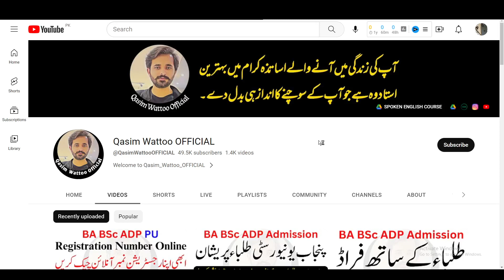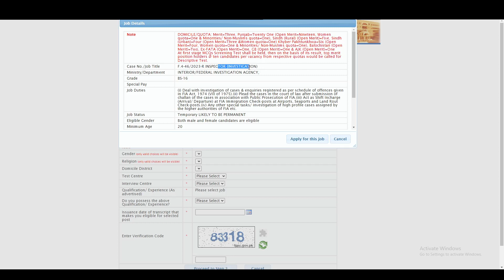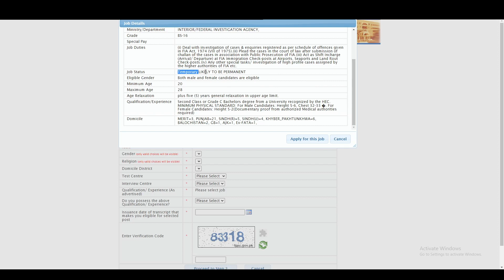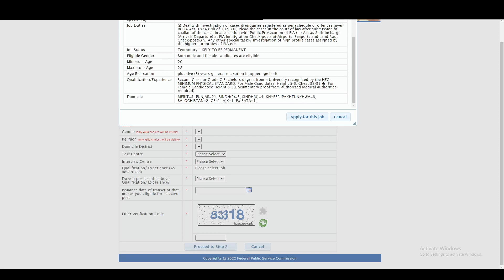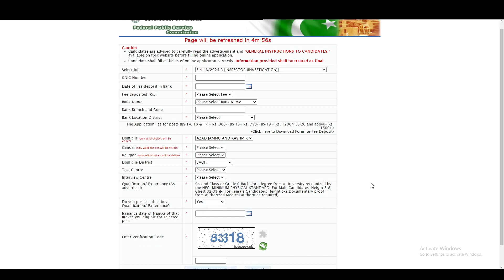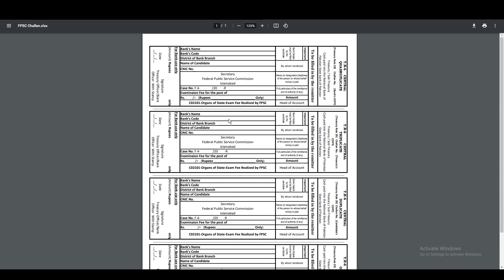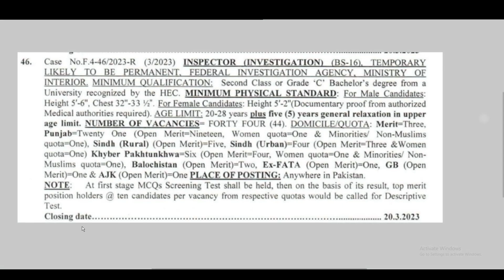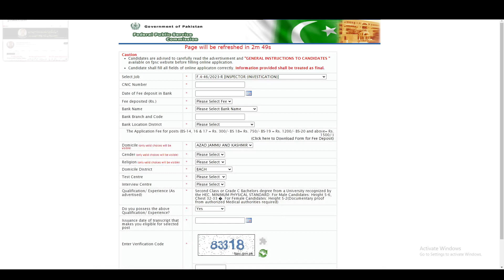FIA Jobs 2023 | FIA Jobs 2023 Online Apply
𝑻𝒉𝒂𝒏𝒌𝒔 ♥️